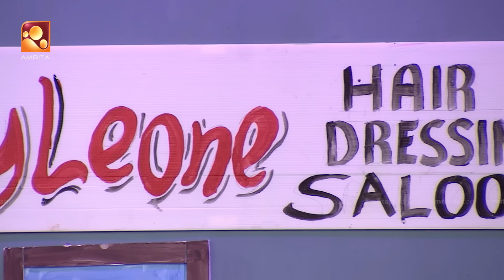Comedy Masters | Episode -223 | കോമഡി മാസ്റ്റേഴ്സ് | Amrita TV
The best comedy program that goes through the funniest moments of our day-to-day life.  Nadirsha, Rimi Tomy, Kottayam Naseer are the judges of this show. The judges rate the talented performers with unique talents in dubbing, mimicry, punch dialogues, and comedy skits